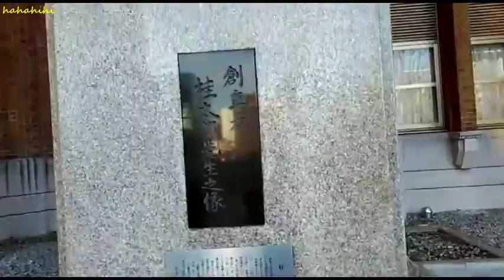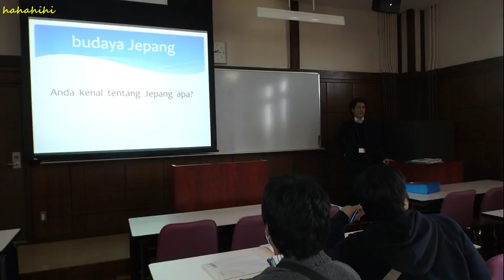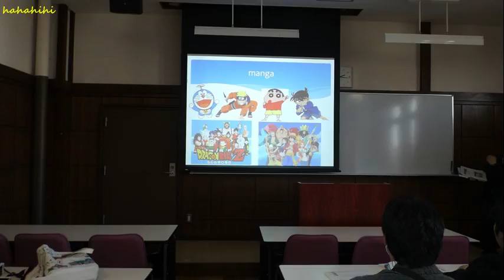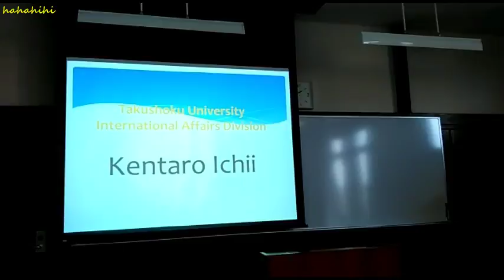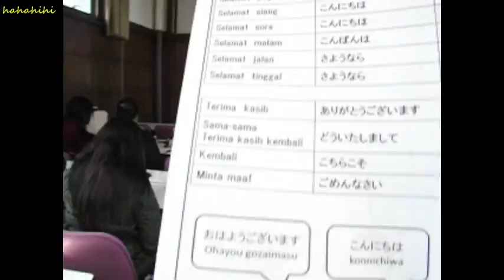Dingin Brrrrr || Nippon Challenge 2017 SMA Bakti Mulya 400 (Part 5)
NIHON E IKIMASHOU @Osaka - Kyoto - Yamanashi - Tokyo JAPAN